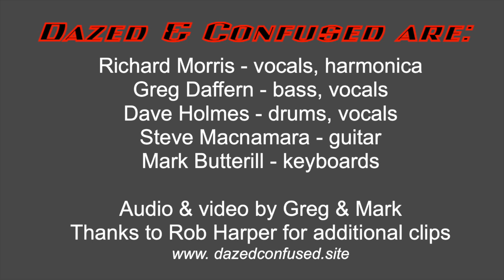Dazed and Confused playing Sledgehammer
Dazed and Confused playing Sledgehammer at The Royal Oak, Warboys